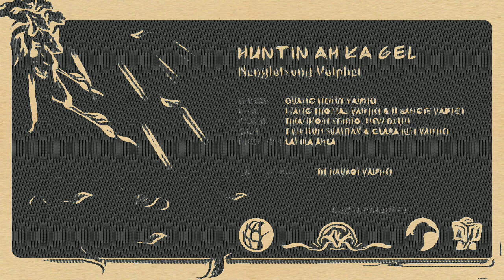ʜᴜɴᴛɪɴ ᴀʜ ᴋᴀ ɢᴇʟ (comics video version) Nenglalsang Vaiphei II cast : Clara Vaiphei & Minlun Suantak